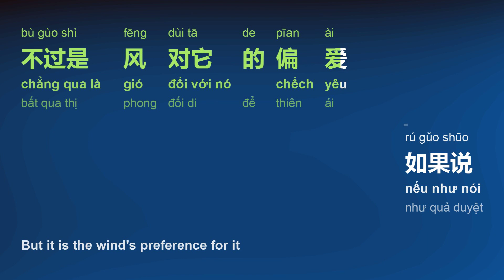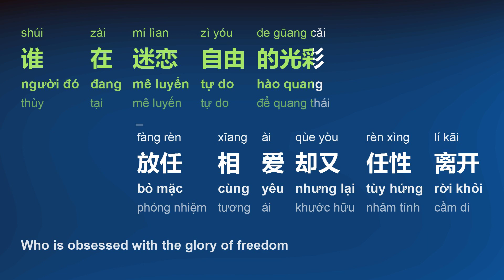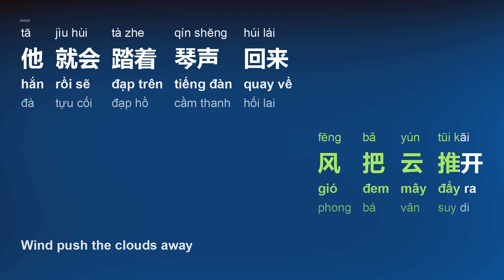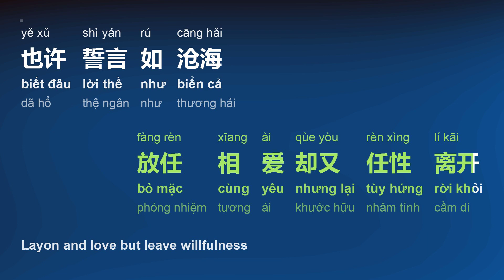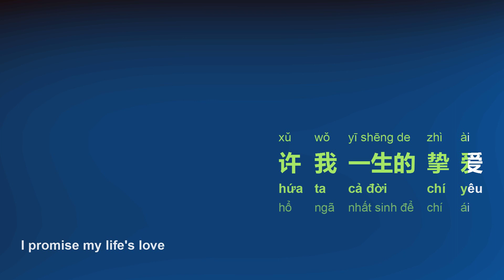问明月 (Vấn Minh Nguyệt/Wèn Míng Yùe/Ask Mingyue) - 郁可唯 (Hữu Khả Duy/Yù Kě Wéi)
title sc: 问明月
title py: Wèn Míng Yùe
title vi: Vấn Minh Nguyệt
title en: Ask Mingyue
artist sc: 郁可唯
artist py: Yù Kě Wéi
artist hv: Hữu Khả Duy
ost vi:  Truyền thuyết Thanh Khâu Hồ

[00:00:60] 郁可唯 - 问明月
[00:01:60] 词：龚淑均
[00:02:60] 曲：衣睿
[00:31:05] 别无奈
[00:32:90] 明月被云覆盖
[00:37:05] 不过是 风对它的偏爱
[00:43:30] 如果说
[00:45:10] 星星是天空那片海
[00:50:05] 月是潮汐的期待
[00:55:55] 云散开 呜
[01:01:65] 月光照亮红尘的阴霾
[01:07:80] 世界在这一刻静下来
[01:15:20] 放下所有成败
[01:20:85] 谁在迷恋自由的光彩
[01:26:35] 放任相爱却又任性离开
[01:32:60] 也许誓言如沧海
[01:35:80] 只要琴声不会改
[01:38:80] 那是一生中
[01:40:80] 最后的崇拜
[01:45:30] 谁在弹着世俗情爱
[01:50:90] 任谁都想要个淋漓痛快
[01:57:05] 燃尽黑夜的尘埃
[02:00:95] 风把云推开
[02:03:25] 他就会踏着琴声回来
[02:21:70] 别无奈 明月被云覆盖
[02:27:85] 不过是 风对它的偏爱
[02:33:80] 如果说
[02:35:95] 星星是天空那片海
[02:40:90] 月是潮汐的期待
[02:46:35] 云散开 呜
[02:52:25] 月光照亮红尘的阴霾
[02:58:25] 世界在这一刻停下来
[03:06:10] 放下所有成败
[03:11:70] 谁在迷恋自由的光彩
[03:16:95] 放任相爱却又任性离开
[03:23:20] 也许誓言如沧海
[03:26:10] 只要琴声不会改
[03:29:40] 那是一生中
[03:31:65] 最后的崇拜
[03:36:15] 谁在弹着世俗情爱
[03:41:70] 任谁都想要个淋漓痛快
[03:47:85] 燃尽黑夜的尘埃
[03:51:70] 风把云推开
[03:54:15] 他就会踏着琴声回来
[04:00:15] 问明月 还有多久等待
[04:06:40] 不觉倚上清冷的窗台
[04:12:55] 忽然间
[04:14:25] 他披着月色入梦来
[04:19:30] 许我一生的挚爱

Frame/Photo generating: Html2Image, pycairo, Pillow (python),
Font: Microsoft YaHei, Sans Serif
Video creating/encoding: ffmpeg